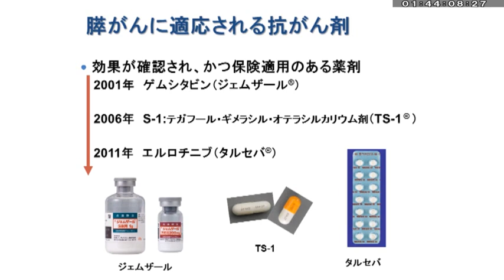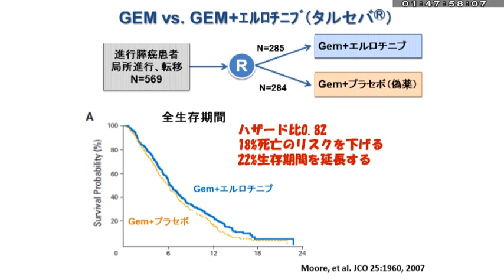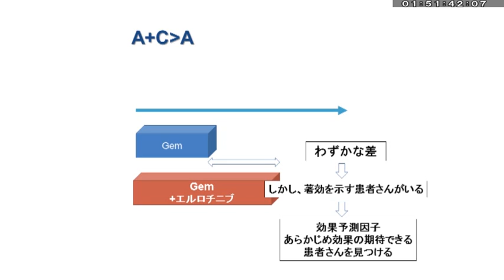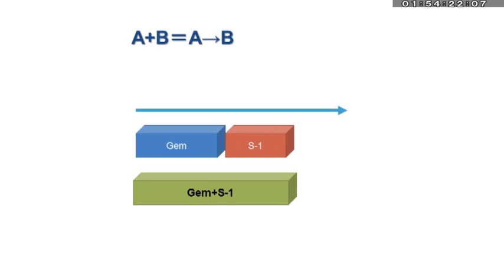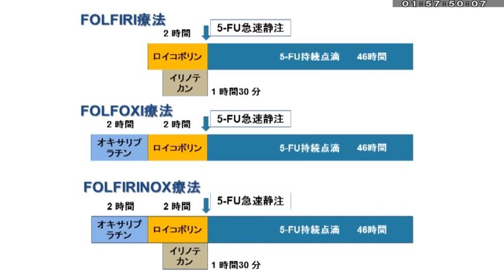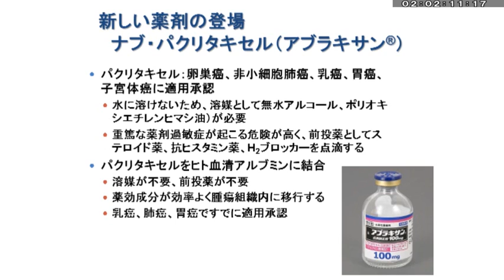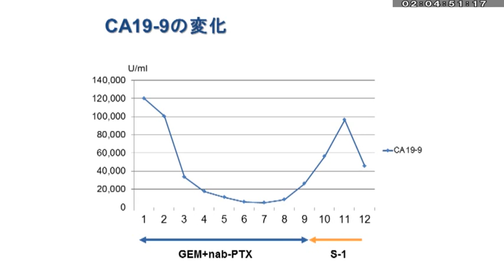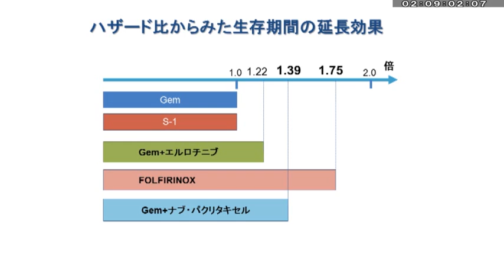抗がん剤併用療法時代の幕開け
杏林大学大学院　内科系専攻 内科学分野　教授　古瀬 純司